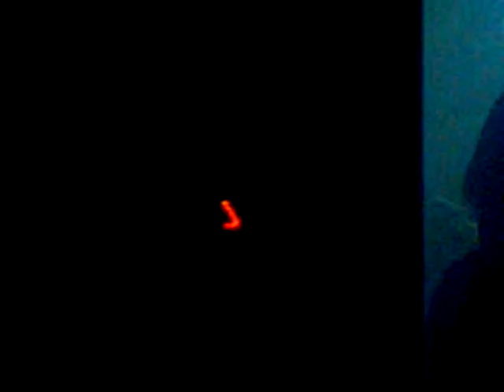Golzow( Dj 303 -Teil1-)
JC-Golzow 19.12.09 B- Day- Bash